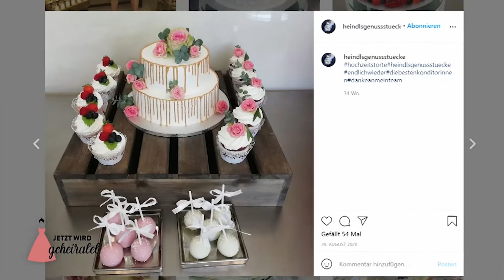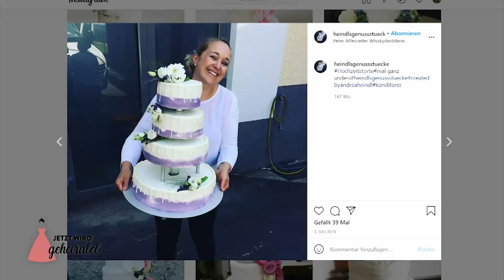Ohne Kitsch: "Hochzeitstorten schmecken nackt"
Eine Tür ausbauen nur damit die Hochzeitstorte Platz hat, ja das gibt’s tatsächlich. Wir zeigen die ausgefallensten Kreationen für den schönsten Tag und warum Kuchen jetzt nackt am besten schmeckt, Kollegin Kati Hinterreiter berichtet.